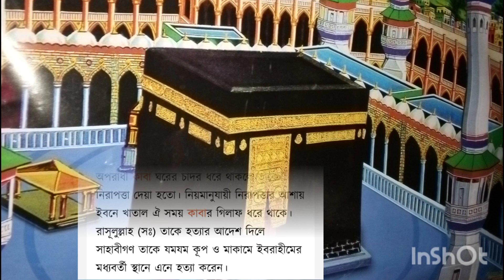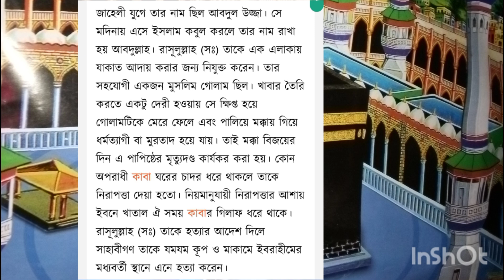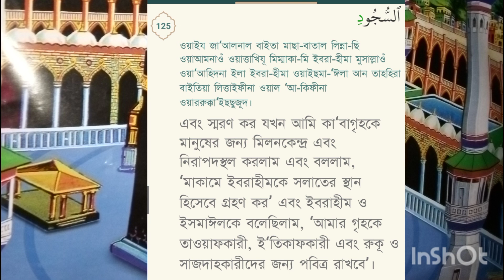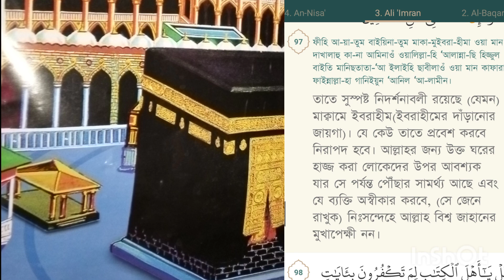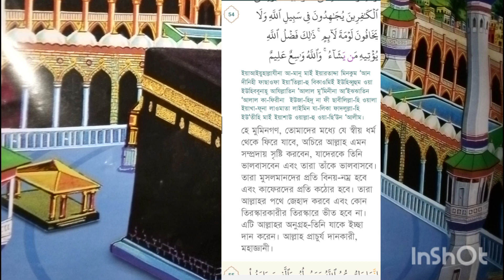বুখারী শরীফের (৪২৮৬) নাম্বার হাদিস কোরআনের চারটি আয়াত বিরোধী তাই এ হাদিস সহি নয়